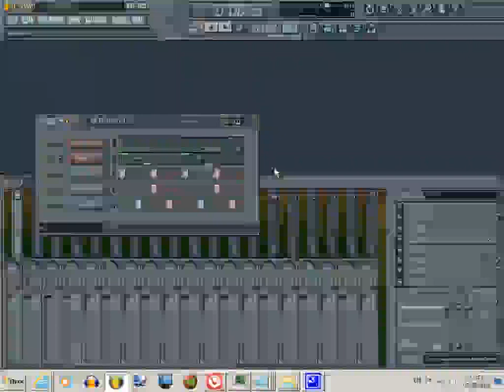Model-E - Classic Analog Synth (free)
Good day.